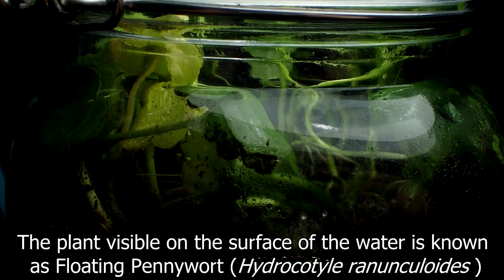WORMS RULE THIS ECOSYSTEM! 🐛│ Rural Pond Ecosphere - 2 Month Update!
In this video we take a look at the Rural Pond Ecosphere I made back in December. The water within the ecosphere was previously too murky to film so I had to wait an extra month for it to clear up a bit. (Sorry for the wait.)

This ecosphere hosts a variety of organisms. The main prey species are both Water Hoglouse and Dwarf Amphipods. These species help keep the ecosphere free of detritus and ensure that they predators of the ecosystem do not starve. They have been breeding a LOT within this ecosphere and I see babies all over the glass whenever I look into it.

The predators include two different species of leech. Both seem to be individuals. I suspect there isn't any possibility of breeding populations. Another predator present are the flatworms. There is a large selection of species of different colours and shapes. The most magniciant of them all being the Milk White Planarian (dendrocoelum lacteum).

As far as I can see there is only one plant species, which is the Floating Pennywort (Hydrocotyle ranunculoides). It stays exclusively on the waters surface. Curiously I've witnessed both Amphipods and Isopods venture out of the water and up the plants or glass. Some even die due to being wedged between the glass and leaves. I don't know what causes them to climb onto land, but I assume it may be molting related.

Copepods and Green Stentors are still present within this ecosphere. I did film a strange green organism. I suspected it may be a Stentor, but it was circular instead of a trumpet shape. Hopefully somebody helps ID them. :)

I find it fascinating that the ecosystem is ruled by predatory worms, whilst the isopods and amphipods are the prey. You always think of worms as prey, never the predators. Hope you guys enjoyed the video!